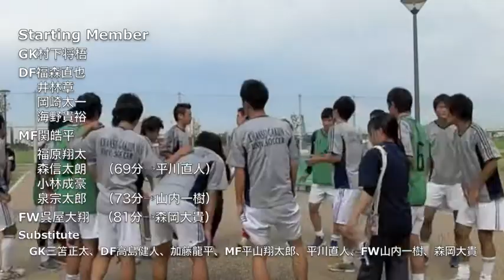2012/10/6 関西学院大学vs阪南大学 関西学生サッカーリーグ後期第4節